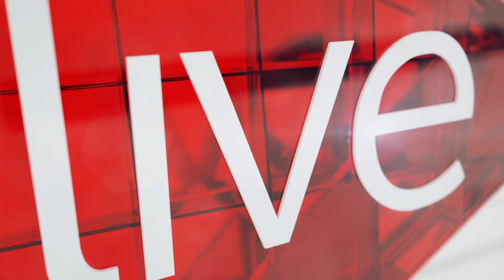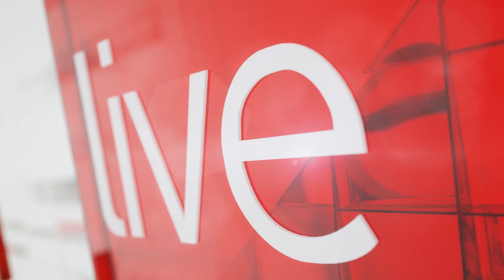WATCH: Why it was necessary for Naspers to apologise for its role in apartheid